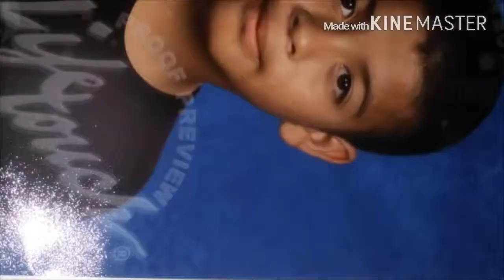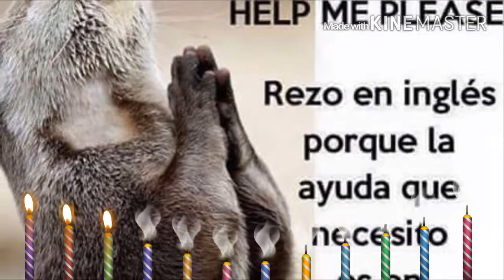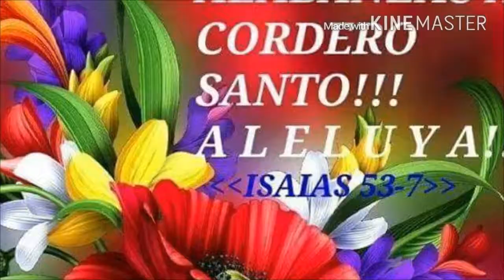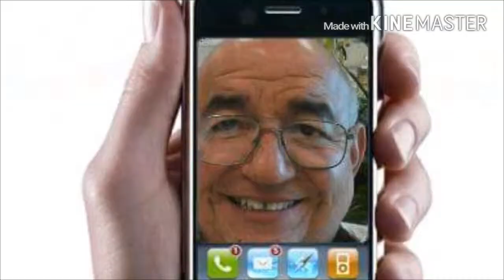Rene Mauricio Sales